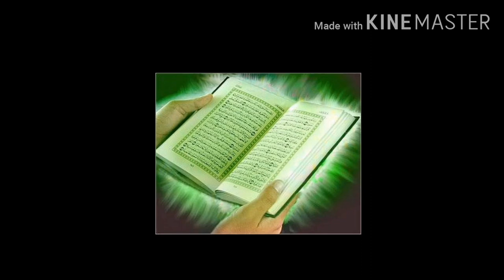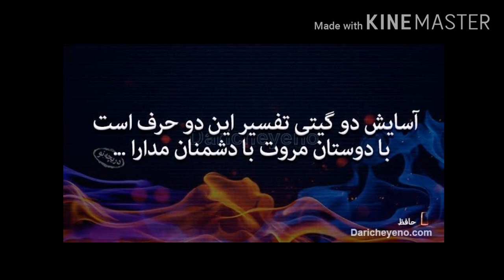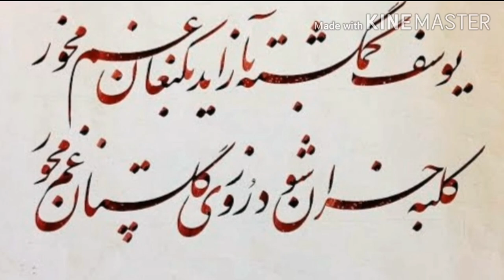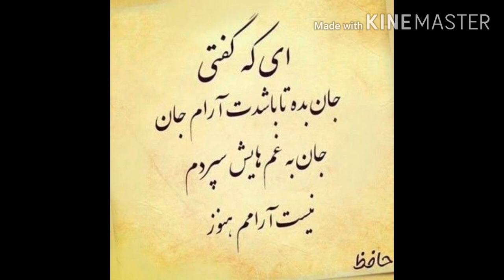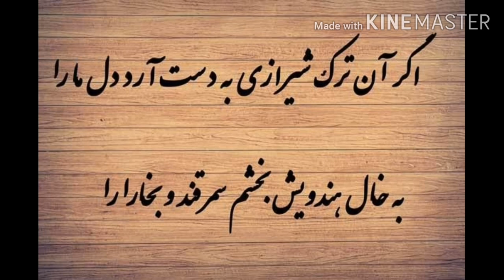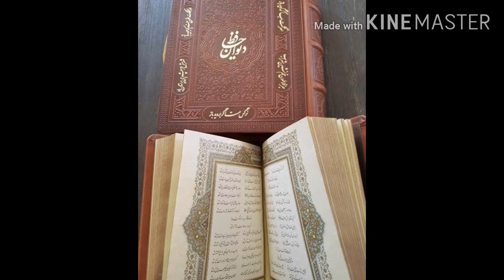Hafiz_e_sheraz حافظ شیرازی کا تعارف ||spotlight || urdu biography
hafizshirazi introduction cafevideo حافظ شیرازی#تعارف
Khwāja Shams-ud-Dīn Muḥammad Ḥāfeẓ-e Shīrāzī (Persian: خواجه شمس‌‌الدین محمّد حافظ شیرازی‎), known by his pen name Hafez (حافظ, Ḥāfeẓ, 'the memorizer; the (safe) keeper'; 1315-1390) and as "Hafiz", was a Persian poet, whose collected works are regarded by many Iranians as a pinnacle of Persian literature. His works are often found in the homes of people in the Persian-speaking world, who learn his poems by heart and still use them as proverbs and sayings. His life and poems have become the subjects of much analysis, commentary and interpretation, influencing post-14th century Persian writing more than any other author.(cortesy wikipedia)
Hafez shirazi
hafezsherazi introduction in urdu
hafaz shirazi
حافظ شیرازی کا مکمل تعارف
#۲۰ مهر روز بزرگداشت حافظ گرامی باد
عاشقان حافظ
حافظ فارسی ادب کا ایک درخشنده ستاره